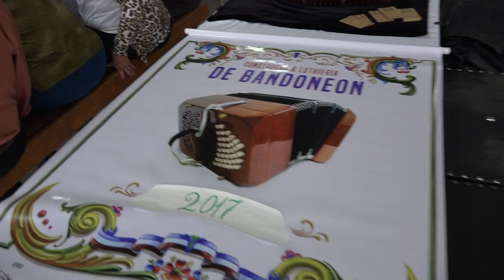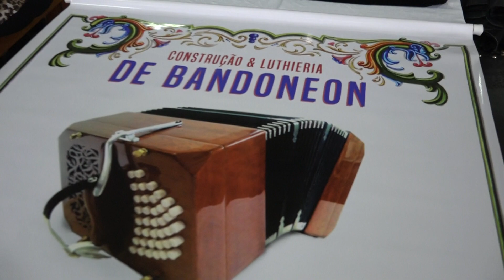Valsa da Saudade - Anderson Nesller e Companheiro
Valsa da Saudade  - Anderson Nesller e Companheiro na festa do bandoneon